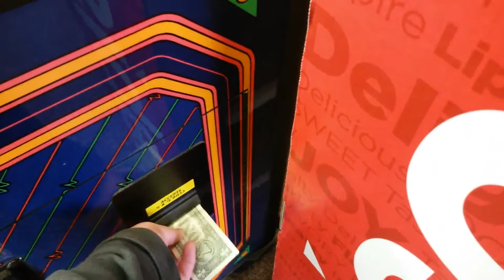Valentine's Day Claw Bonanza - 4 Wins, 2 By The Tag!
Releasing 16 shorter videos today on Valentine's Day 2015!  One every hour from 9:00am until Midnight!